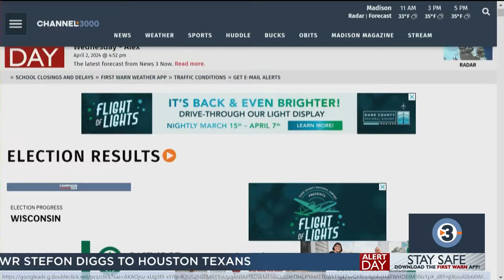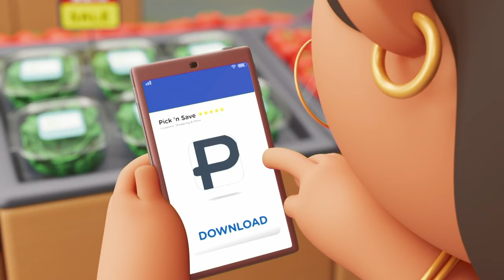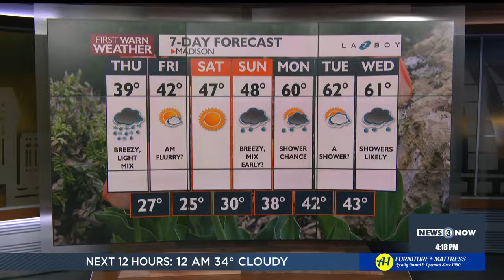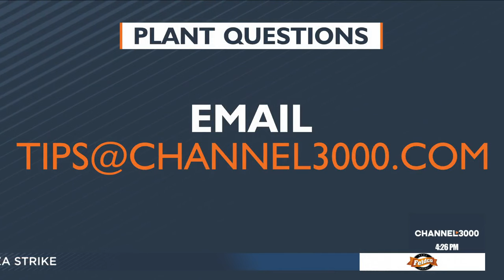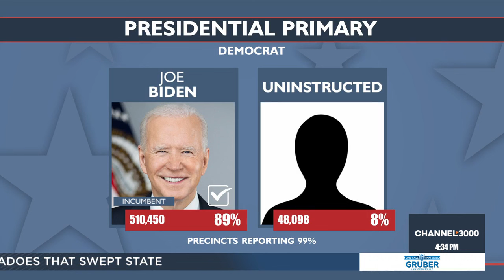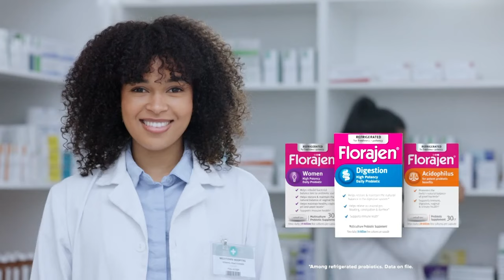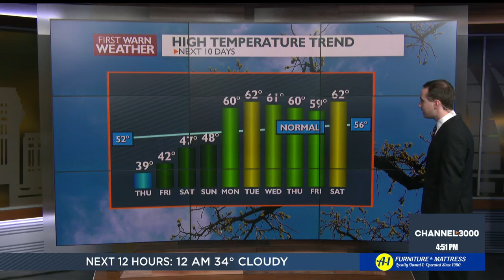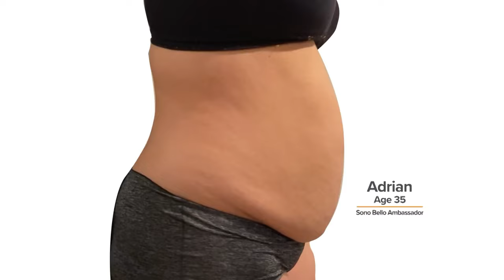News 3 Now Live at Four: April 3, 2024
Get your Wednesday, April 3, 2024 afternoon news update and community features from WISC-TV News 3 Now and Channel3000.com in Madison, Wisconsin.